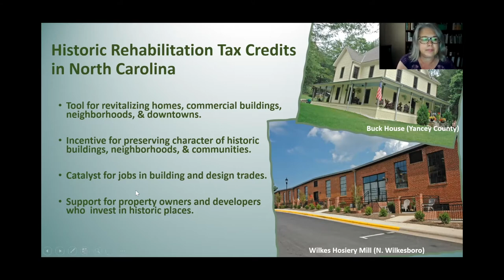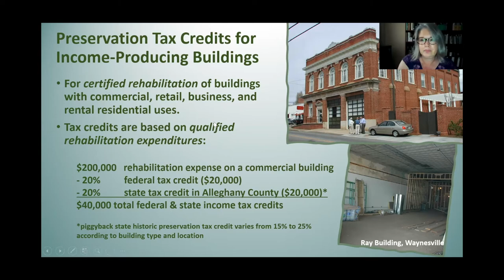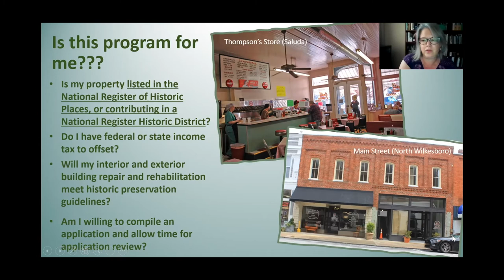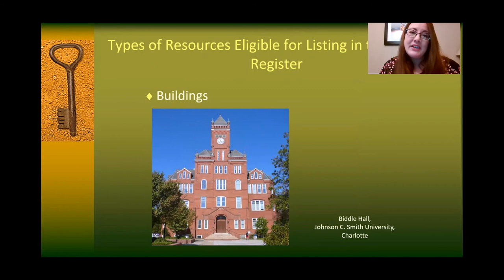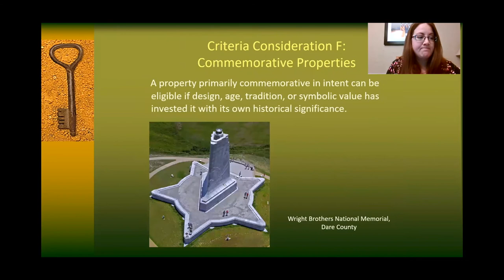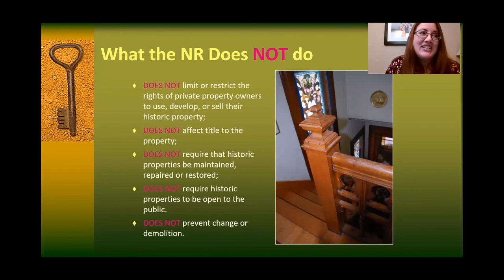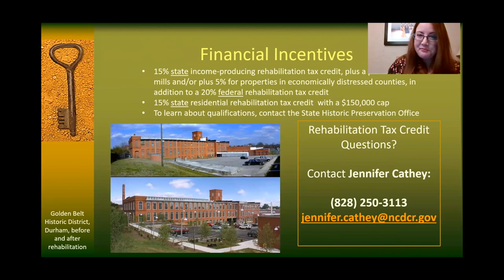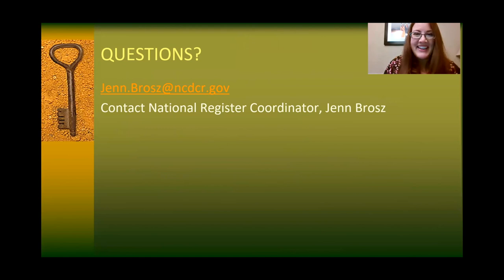Sparta NC, Historic District ShortVersion 9222021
Jennifer Cathy and Jennifer Brosz Presentations